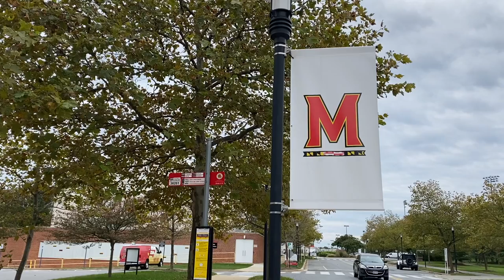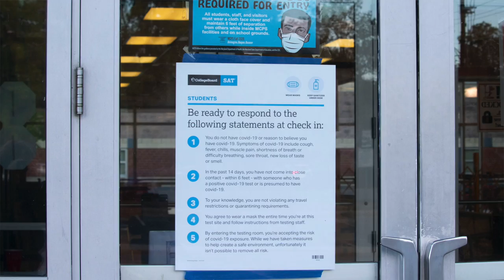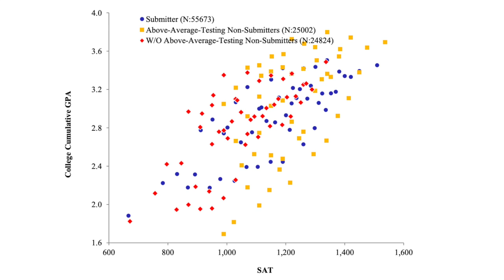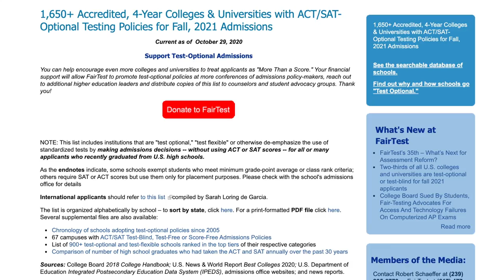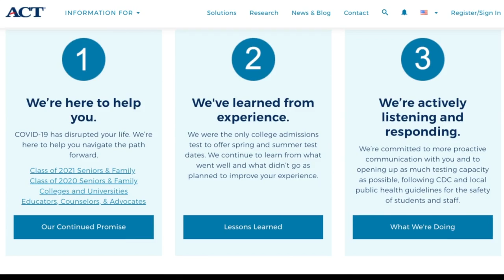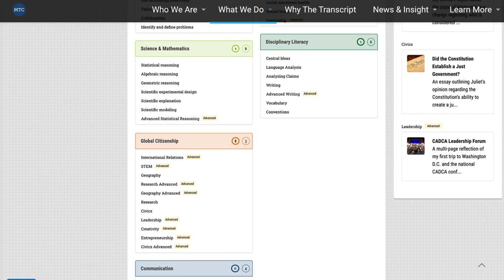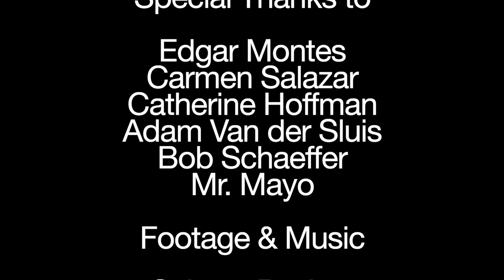SilverLens S5E1: COVID 19 and College Admissions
FILMED, EDITED, and DIRECTED BY Simran Ohri

SILVERLENS PRODUCER
Celeste Basken

ADVISOR
George Mayo

SilverLens is a student-produced documentary TV series produced by staff in Montgomery Blair High School's student-run media production program, Blair Network Communications.

Tune in weekends at 10:00 am on channel 34 for Comcast, channel 89 for RCN, and channel 36 for Verizon.